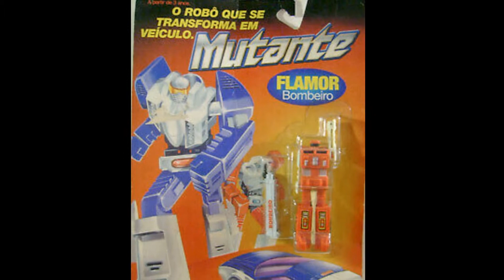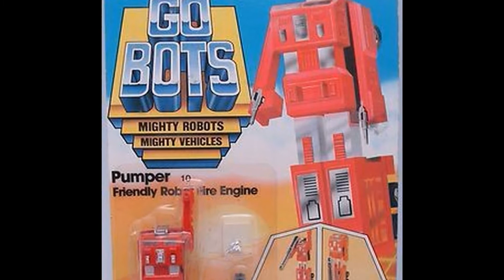Review - Pumper, del "Desafío de los Gobots" (Tonka 1983)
Analizamos este robot que no llegó a aparecer en la serie de Hanna Barbera pero sí lo hizo en la de Machine Robo.